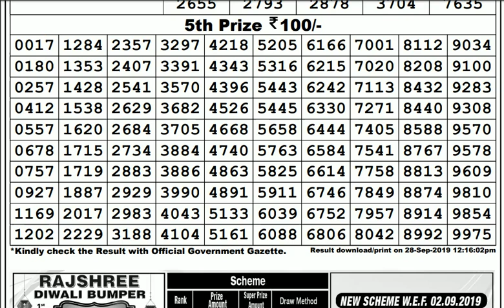Lottery Live I Lottery Results I Sombad Lottery 11.55am 04.00pm 08.00pm gdn